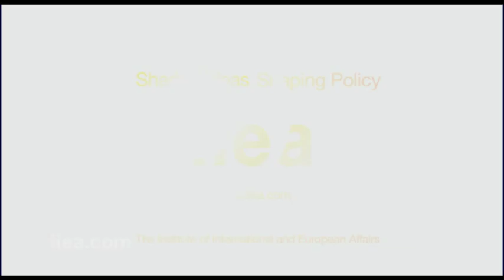Gabriel Partos on The Western Balkans: What's Happened to the EU's Transformative Power?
About the Speech:

Gabriel Partos' speech focused on the dangerous recent destabilisation in the Western Balkans and will discuss the range of the EU's policy options in the region.

About the Speaker:

Gabriel Partos is an analyst with the Economist Intelligence Unit specialising in Central and Eastern Europe. He previously covered the region as a senior broadcast journalist for the BBC World Service and as a senior research analyst for the Foreign & Commonwealth Office.